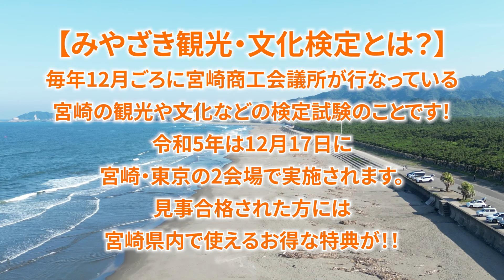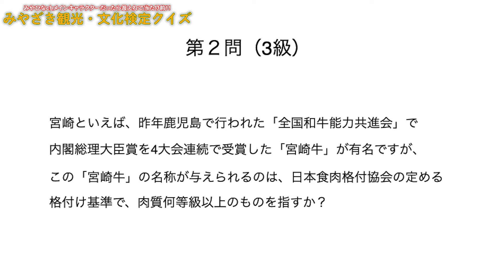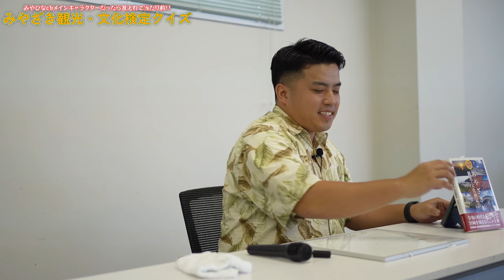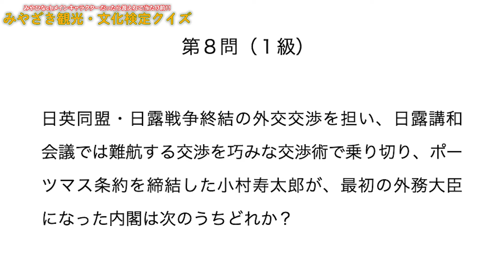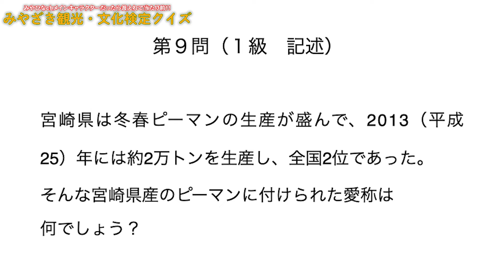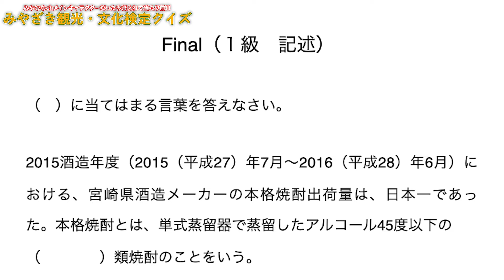【激ムズ！】みやざき観光・文化検定に挑戦！【宮崎クイズ】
今回は、みやざき観光・文化検定にみやひなchメインキャラクターのぞのさんが挑戦！！！
みなさんはこの問題が解けますか！？
ぞのさんと一緒に挑戦してみてください～♪

また、10月27日（金）～29日（日）には、国内外からたくさんの宮崎県にゆかりのある方々が一堂に集い、絆を深めるとともに、ふるさと宮崎の魅力を再発見し、世界へ発信していくことを目的とした「宮崎県人会世界大会」が開催されます！
是非こちらも注目してみてください🎵

「みやざき観光・文化検定」とは・・・
宮崎県民一人ひとりが宮崎県全体に関する幅広い知識をもち、訪れる観光客をあたたかくもてなす心を持った人材を育成するため、知識の習得とスキルの向上、観光振興への意識とホスピタリティの向上を図ることを目的に実施されている検定です！

宮崎県からのお知らせや、県内イベント情報など随時UPしております🎵

▼目次▼
0:00　オープニング
0:09　みやざき観光・文化検定について
0:36　ルール説明
1:08　宮崎県人会世界大会について
2:22　第1問
3:14　第2問
4:29　第3問
5:56　第4問
7:07　第5問
7:30　第6問
7:51　第7問
8:20　第8問
8:58　第9問
9:25　第10問
9:57　最終問題
10:53　エンディング
11:37　まっちょっかいね～